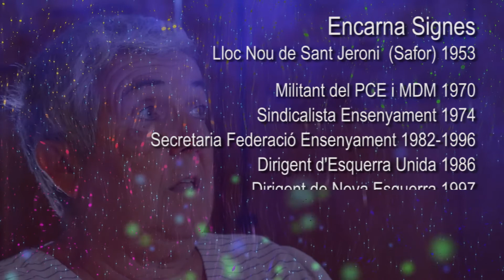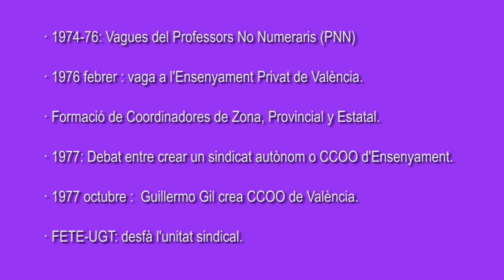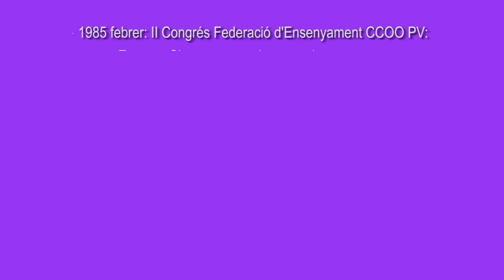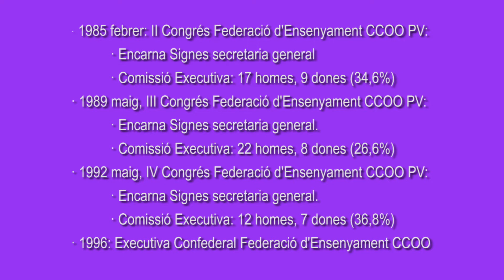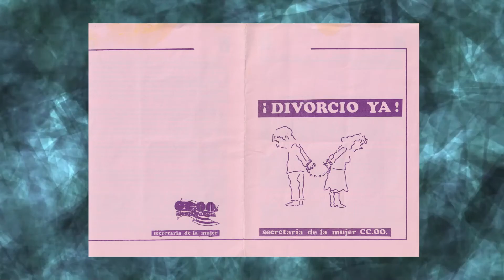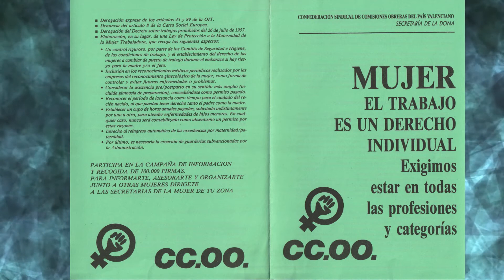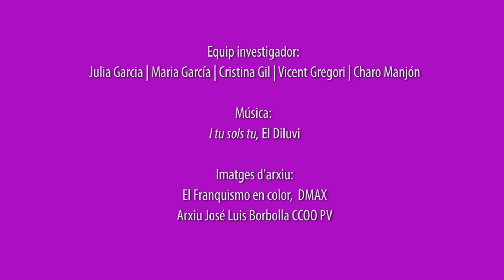Encarna Signes capitulo 2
Historia de vida de Encarna Signes. Capitulo 2.
· Equipo de investigación y rodaje: Julia García, Maria García, Cristina Gil, Vicent Gregori, Charo Manjón.
· Dirección: Vicent Gregori.
· Secretaria de la Dona, Polítiques LGTBI i Institucional CCOO PV
· FEIS CCOO PV